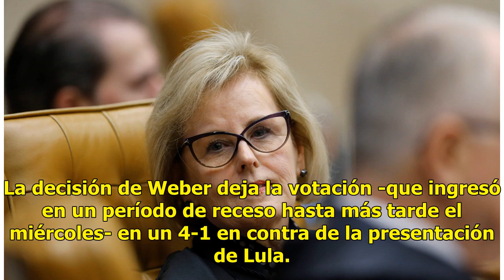Jueza clave vota contra pedido de Lula para no ir a la cárcel - Televisa News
Rosa Weber, integrante del Supremo Tribunal Federal (STF) de Brasil, votó este miércoles contra el pedido de Luiz Inácio Lula da Silva de que se le permita seguir en libertad hasta que se agoten los recursos en todas las instancias judiciales, una decisión que daría por tierra con las intenciones de...

{hashtag}